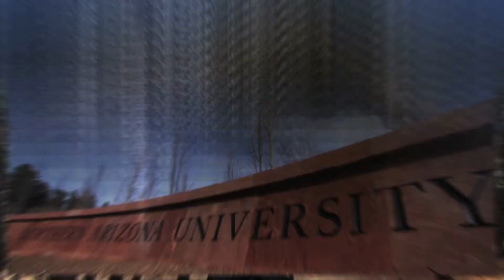NAU-TV Signature, Ep 8: Brisbane Lions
On today's NAU-TV's Signature, Brisbane Lions Australian rules football star Simon Black talks about training at NAU in Flagstaff Arizona.